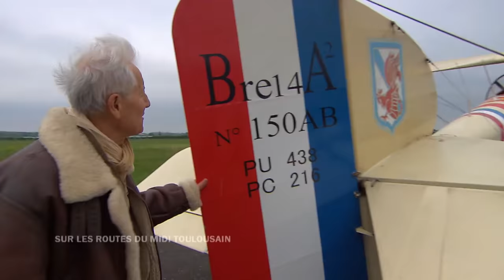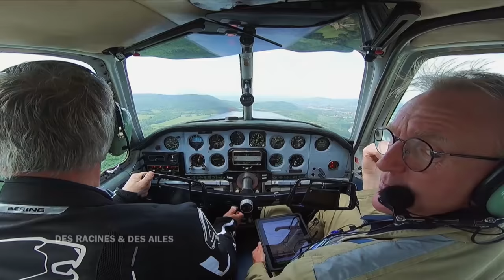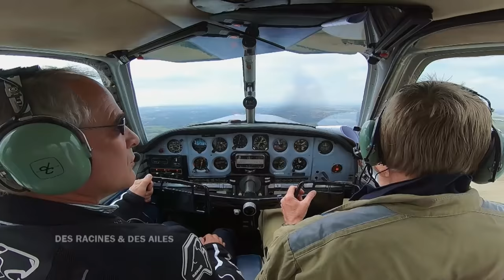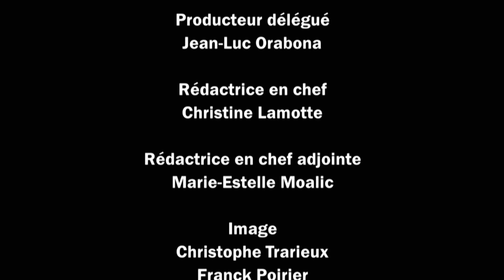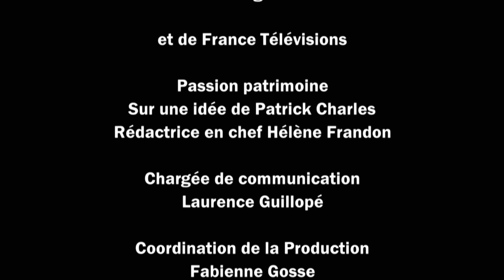Sur les routes du midi toulousain - Émission intégrale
Emission intégrale "Des Racines et Des Ailes : Sur les routes du midi toulousain" diffusée le 14/11/2018.

C’est une découverte du Midi toulousain que nous vous proposons ce soir, du Tarn jusqu’en Ariège, en passant par la Haute-Garonne.
L’historien Pascal Julien nous fait redécouvrir Toulouse et ses hôtels particuliers de l’époque Renaissance. Certains, parmi les plus beaux d’Europe, ont été édifiés par des marchands de pastel qui avaient fait fortune aux 15e et 16e siècles dans le Midi toulousain. Il nous ouvre les portes de ces trésors d’architecture qui restent pourtant menacés.
Un jeune couple, Olivia Bertrand et Paul de Latour, se bat pour relancer toute la production de laine de brebis quasiment disparue dans la région. Nous les suivrons jusqu’aux ateliers de tricotage, où ils lancent une nouvelle collection de vêtements et d’accessoires.
Philippe Faur est l’un des plus célèbres maîtres artisans glaciers français. Une fois par mois, il fabrique en public, sur les marchés, des glaces au fromage bleu ou au vin rosé ! Ce glacier militant fabrique ses glaces avec du lait fermier bio. Ainsi il soutient les éleveurs locaux et propose aux chefs cuisiniers des saveurs étonnantes.
Dans la région de Gaillac, Alix David et son association les Z'elles Gaillacoises organisent une vente aux enchères pour sauver les pigeonniers, symboles de leur vignoble. Une façon d'attirer l'attention sur leur travail et sur leur terroir.

Un film réalisé par Lucile Bellanger